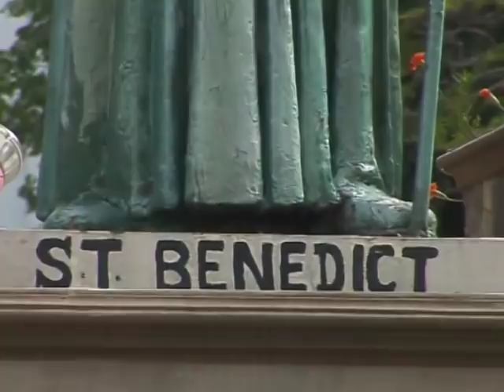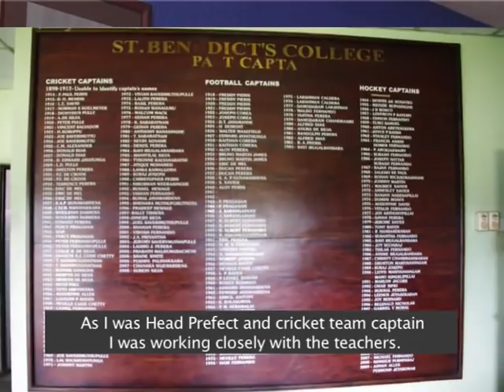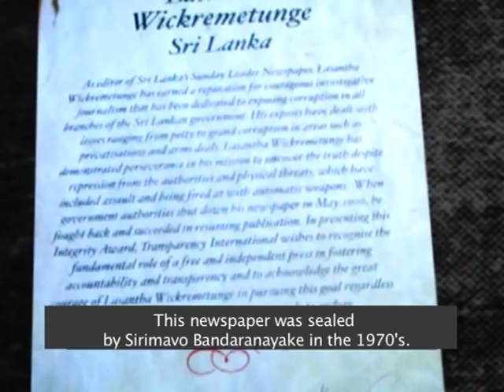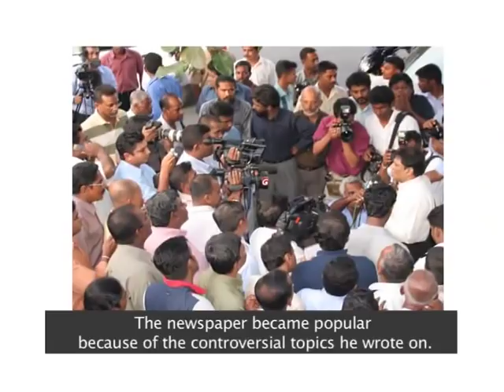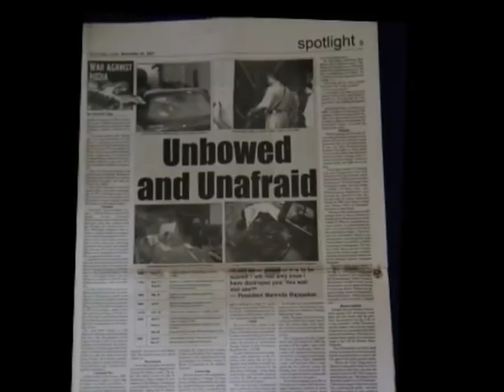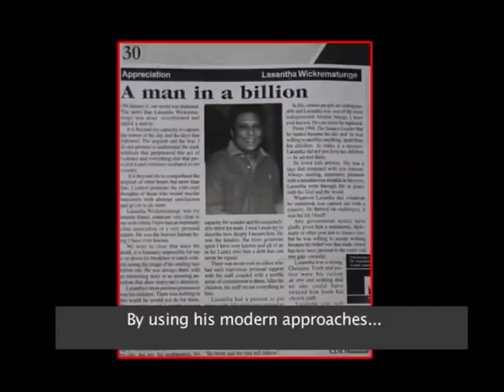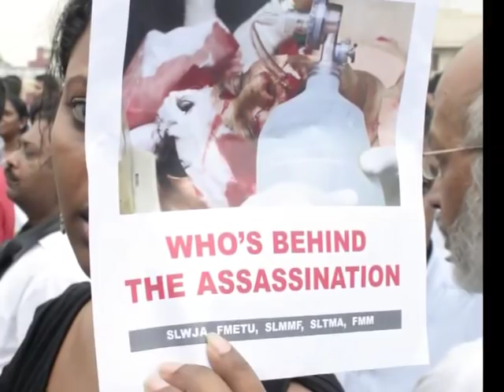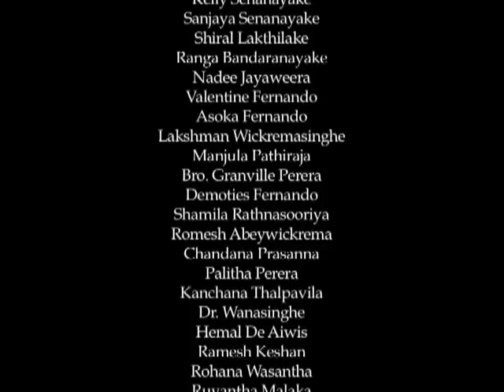Remembering Lasantha Wickrematunge